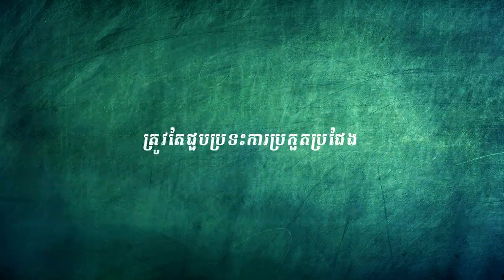Trailer កម្មវិធី អ្នកនិពន្ធវ័យក្មេង - Cambodia Super Writer Season 1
កម្មវិធី៖ អ្នកនិពន្ធវ័យក្មេង (Cambodia Super Writer)
ផលិតកម្មវិធីដោយ៖ ផលិតកម្ម ទីក្រុង ភាពយន្ត (Town Production)